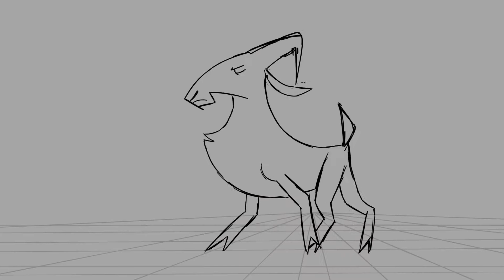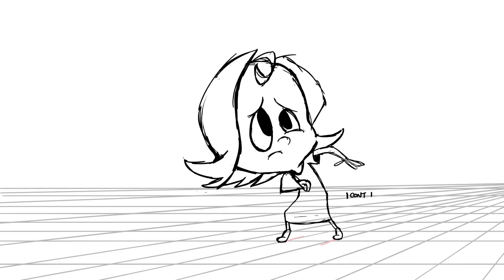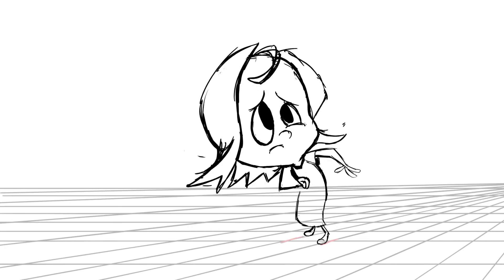Big Compilation of Emily Carr Animation Exercises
I'm tired of seeing my 5000 character animation exercises clog up my video sharing sites. This is most of the stuff I did at Emily Carr Uni.